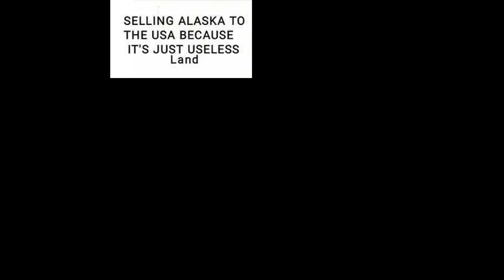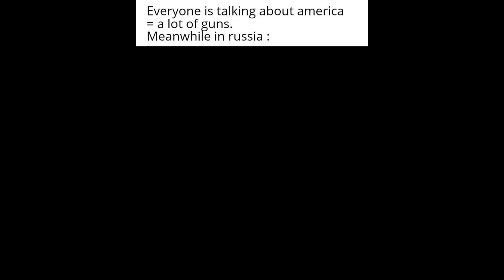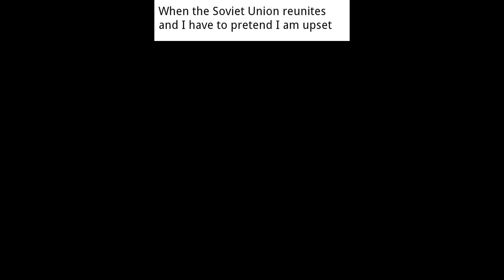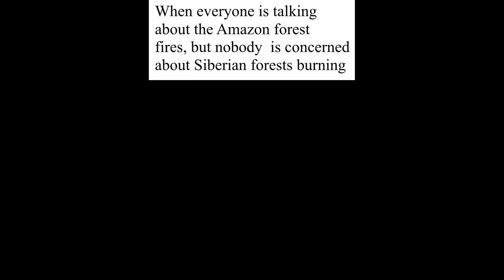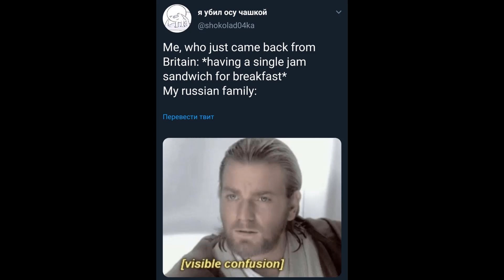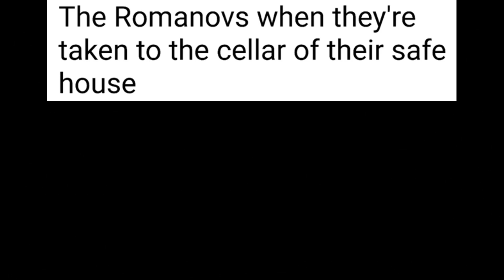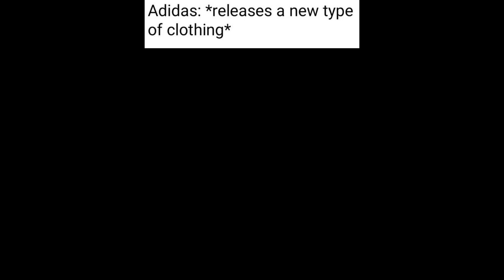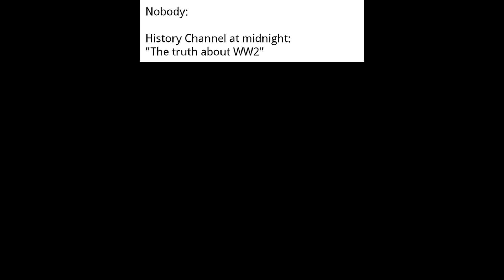RUSSIA MEMES 10